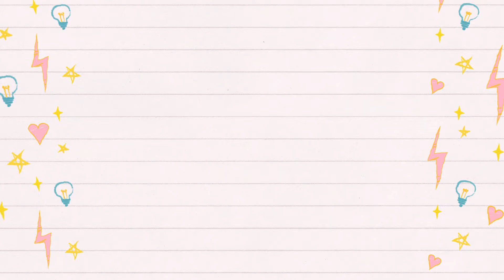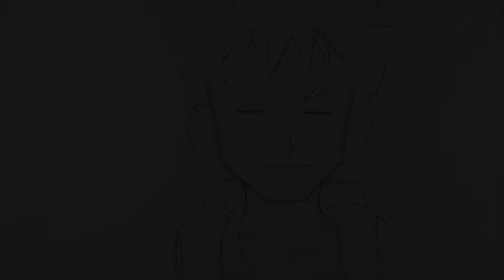How to Draw Anime [BROCK from POKEMON]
How to draw Brock from Pokemon easy step tutorial. Hi everyone, welcome to Gemini Art Creations, the channel where we make cute stuff! In this video, we are drawing Brock. Feel free to follow along at your own pace.